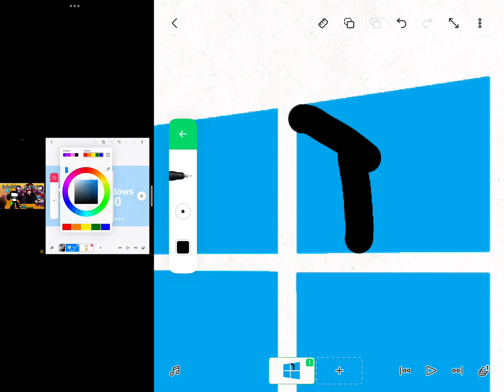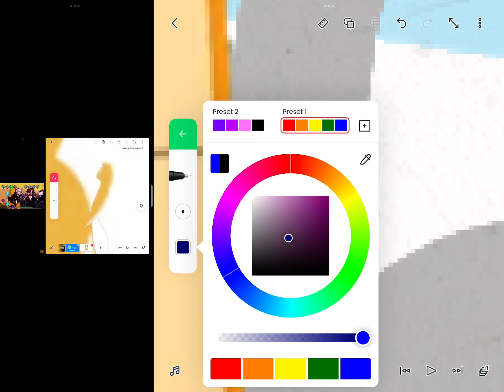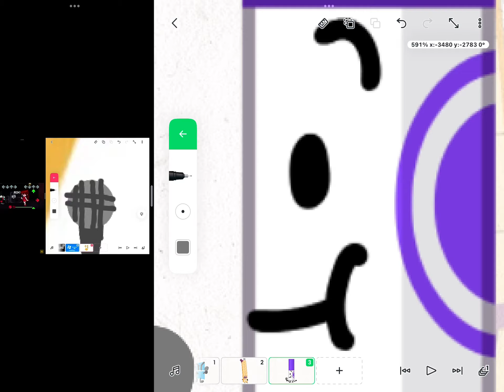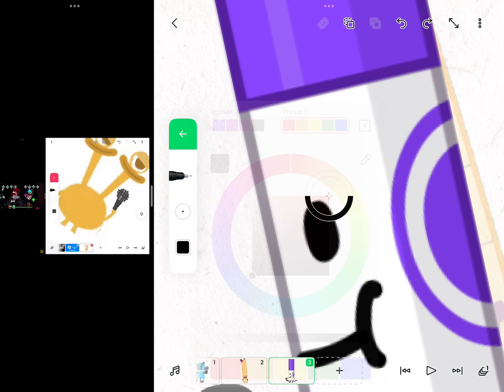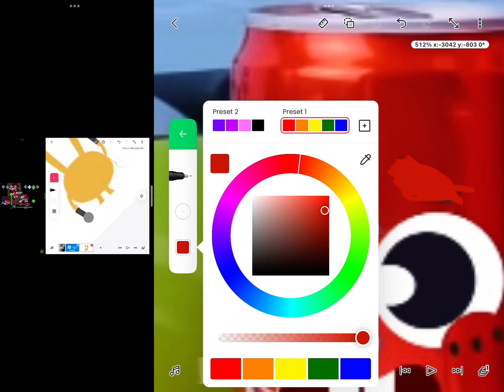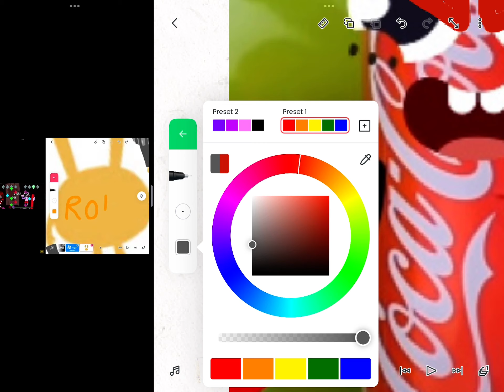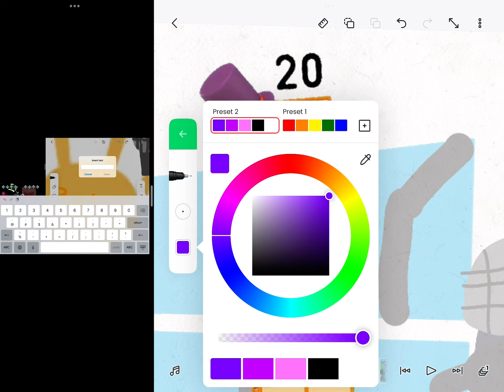I Made 4 more Friday Night Funkin Friends (The Video In 2022)